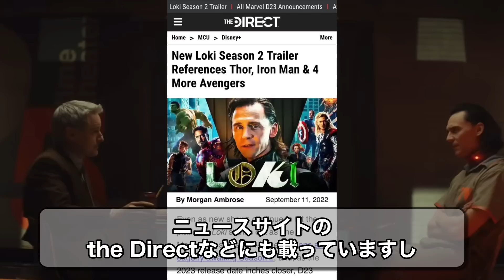アベンジャーズ5に直結『アントマン&ワスプ:クオントゥマニア/ロキシーズン2の予告編』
D23で公開されたロキシーズン2とアントマン&ワスプ:クオントゥマニアの予告編。まだ一般公開はされていませんが、今回セリフが分かったためこちらについて見ていきます。

『アントマン&ワスプ: クアントゥマニア (原題)』（Ant-Man and the Wasp: Quantumania）は、マーベル・コミックのアントマンとワスプをベースにした、マーベル・コミックを原作とするアメリカのスーパーヒーロー映画。マーベル・スタジオが製作し、ウォルト・ディズニー・スタジオ・モーション・ピクチャーズが配給する、『アントマン』（2015年）と『アントマン&ワスプ』（2018年）の続編であり、マーベル・シネマティック・ユニバース（MCU）の33番目の作品となる予定である。ジェフ・ラブネスの脚本をペイトン・リードが監督し、スコット・ラング役のポール・ラッド、ホープ・ヴァン・ダイン役のエヴァンジェリン・リリーをはじめ、マイケル・ダグラス、ミシェル・ファイファー、キャスリン・ニュートン、ジョナサン・メジャースらが出演している。

『ロキ』（Loki）は、マーベル・スタジオが製作するアメリカ合衆国のインターネットテレビドラマシリーズ。2021年6月9日からDisney+にて独占配信。